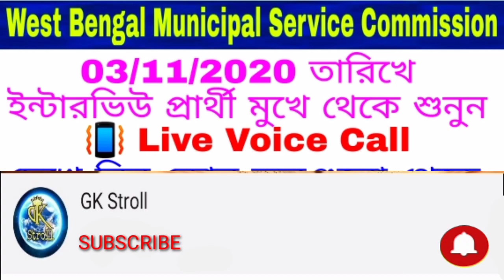3 November interview West Bengal Municipal Service Commission mazdoor || By GK Stroll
3 November interview West Bengal Municipal Service Commission mazdoor || By GK Stroll

🔴 msc conservancy mazdoor phase 3 and 4 list

🔴Admit Card Download কিভাবে করবেন দেখুন :-

🔴 Interview details and preparation :-

🔴Phase ii কবে প্রকাশিত হচ্ছে দেখে নাও

🔴Phase ii New list

পরিবেশ বন্ধুর সমস্ত কিছু তথ্য 👇👇👇 parivesh Bandhu  interview.

🔴Field Test ইন্টারভিউ কেমন হচ্ছে জানুন😲😲😲😲

Hindi version :-

🔴  How to poribesh Bondhu admit card download

 ১.এখানে অভিজ্ঞ শিক্ষকমন্ডলী দ্বারা 'Science and Arts ' বিষয় খুব যত্ন সহকারে বোঝানো হয়।
 ২.WBCS EXAM PREPARATION .
 ৩. ALL JOB MOTIVATION
৪. Upcoming Exam কে কেন্দ্র করে প্রত্যেকদিন Science and Arts থেকে 50 টি করে প্রশ্ন উত্তর আলোচনা করা হয় বিষয় ভিত্তিক।

🙏🙏🙏🙏🙏ধন্যবাদ🙏🙏🙏🙏🙏🙏

3 November interview West Bengal Municipal Service Commission mazdoor || By GK Stroll, 3 November interview West Bengal Municipal Service Commission mazdoor, conservancy mazdoor under kolkata municipal corporation, msc conservancy mazdoor admit card download, wbmsc, conservancy mazdoor, West Bengal Municipal Service commission interview date declared, পশ্চিমবঙ্গ মিউনিসিপাল সার্ভিস কমিশন ইন্টারভিউ, kmc recruitment 2020, West Bengal Municipal Service Commission mazdoor recruitment 2020